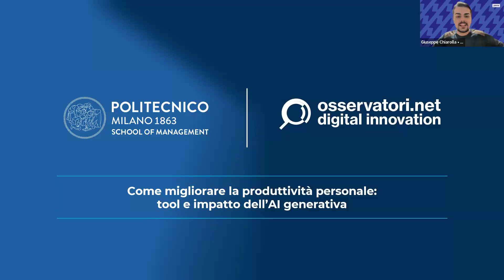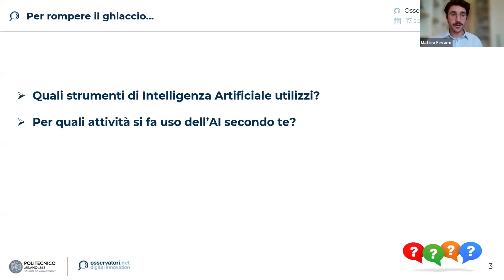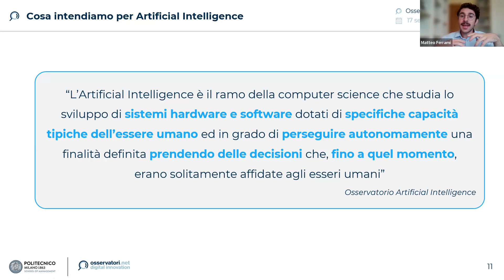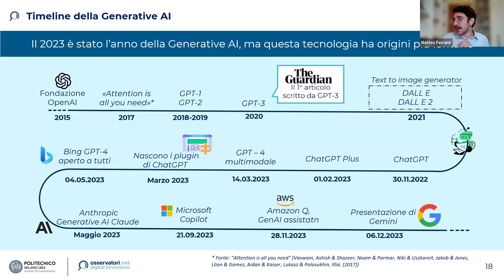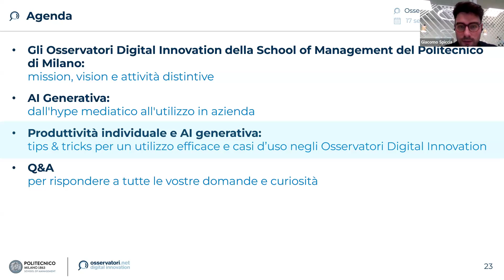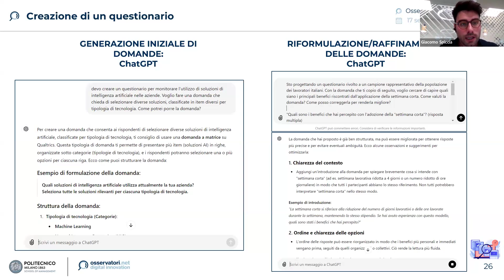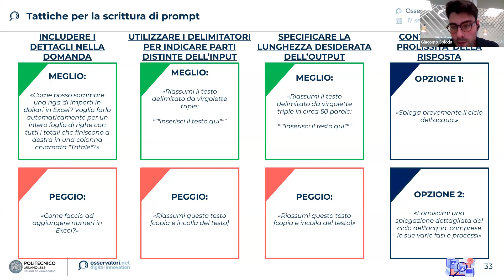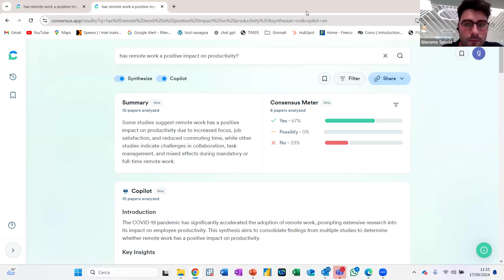Come migliorare la produttività personale: tool e impatto dell’AI generativa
Scopri Joinrs, la finestra sul mondo del lavoro per universitari e profili junior.

Il nostro modello di intelligenza artificiale semplifica la ricerca del lavoro: legge tutti gli annunci presenti sul sito e nell’app e li classifica in ordine di compatibilità sulla base delle preferenze espresse dall’utente. Spalanca gli occhi per vivere un inizio che avrà tutta l’aria di essere proprio come te l’eri immaginato! 👀

Si sa, settembre è il nuovo "inizio dell’anno", il momento in cui riprendere in mano la tua vita per iniziare a fare tutte quelle cose che abbiamo rimandato fino ad ora: scrivere la tesi, cercare un nuovo lavoro, inviare quell’email importante… niente paura! Insieme agli Osservatori Digital Innovation del Politecnico di Milano abbiamo pensato a un'esperienza online da non perdere se vuoi avere qualche consiglio e trucco per migliorare la produttività individuale con l’AI.

Insieme a Matteo Ferrami - Junior Researcher - entreremo nel mondo dell’Intelligenza Artificiale generativa: dai trend evidenziati con la ricerca dell’Osservatorio "Artificial Intelligence" fino alle sue implicazioni in azienda. Mentre con Giacomo Spiccia - Junior Researcher Osservatorio "Smart Working" - parleremo del progetto "AI Booster" per conoscere opportunità e strumenti di AI generativa per migliorare la produttività individuale e come utilizzarli in modo efficace, attraverso l’esperienza reale degli Osservatori Digital Innovation.